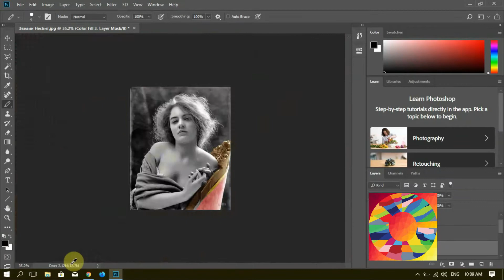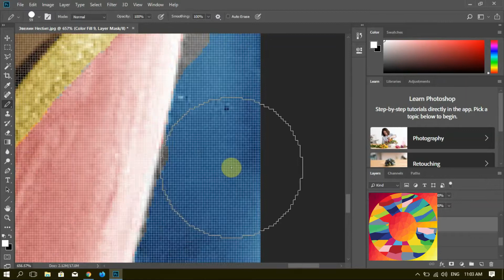Photo Colorization & Restoration Evelyn Nesbit